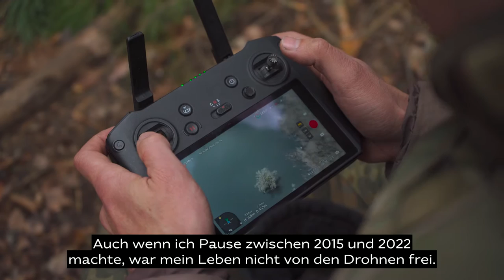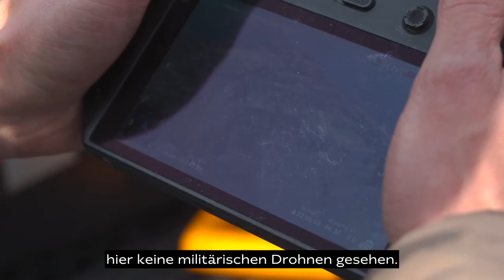„Die Augen der Armee“: Warum Luftaufklärung im Krieg so wichtig ist • Ukraїner auf Deutsch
Ihor Lutsenko ist Journalist, Aktivist, ehemaliger Abgeordneter und Teilnehmer am russisch-ukrainischen Krieg. 2014 setzte er als Freiwilliger an der Frontlinie zivile Drohnen zur Luftaufklärung ein. In der Pause zwischen 2015 und 2022 widmete er sich der Luftbildfotografie und fotografierte ukrainische Landschaften aus der Vogelperspektive. Als Ihor erkannte, dass eine neue Phase des Krieges beginnen könnte, bereitete er alles im Voraus vor und schloss sich von den ersten Stunden der großangelegten russischen Invasion dem Team der ukrainischen Luftaufklärung an.

Drohnen sind die Augen der Armee, die helfen, den Feind zu identifizieren und fundierte Entscheidungen über weitere Vorgehen zu treffen: Positionsänderungen, Gegenangriffe usw. Luftaufklärung löst auch humanitäre Probleme: Sie hilft bei der Evakuierung der Zivilbevölkerung und erhält Informationen über zerstörte oder unzerstörte Objekte.

Im Gegensatz zu zivilen Drohnen können militärische Drohnen über große Entfernungen fliegen und für den Feind unsichtbar sein. Sie können helfen, das ukrainische Militär mit Drohnen für die Aufklärung und Einstellung des Artilleriefeuers auszustatten, indem Sie für wohltätige Zwecke bei der ‚Serhiy Prytula Charity Foundation‘ oder ‚Come Back Alive Foundation‘ spenden.